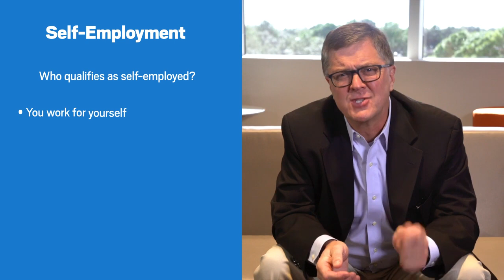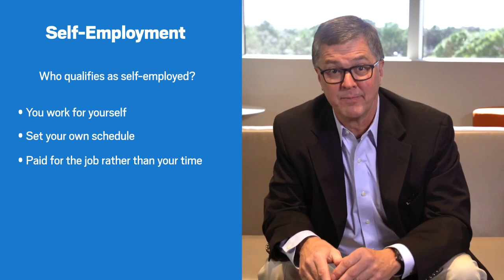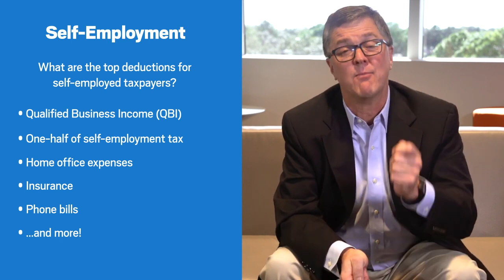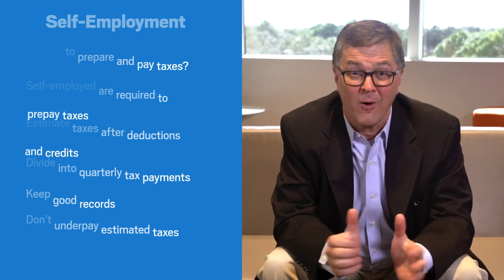Self-employment taxes explained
Congratulations if you’re self-employed. It means extra income—and extra tax write-offs and tax benefits, too. Learn self-employment filing tips that can lead to tax savings! This video is a must-watch if you drive for rideshare companies like Uber or Lyft, sell things on Facebook Marketplace, Etsy, Ebay, or work any kind of side gig.

00:00 About self-employment tax strategies—don’t miss out!
00:31 Who qualifies as self-employed?
01:14 What are the top self-employment tax deductions and tax benefits that can reduce my self-employment taxes?
02:25 How much do I put aside for taxes as a self-employed worker, in order to avoid liabilities and penalties?

TRANSCRIPT
Today, let's talk about self-employment, one of my favorite tax topics for a few reasons: Self-employment is by far the largest employment sector and the fastest growing. The tax laws are favorable and it offers some of the best tax rules and tax benefits. But if you don't know them, you're likely paying too much in taxes. It's that simple. Let's cover the most common questions for those who are self-employed full-time, part-time or plan to be, or have been. Who qualifies as self-employed? Well, with over 40 million self-employed workers by some estimates, it's more common than it's ever been in the past. And that's not just due to employment changes brought on by COVID 19. the IRS has a formal complicated description, but basically if you don't have someone telling you when to work and you're paid for the job rather than for your time, you're likely considered self-employed instead of an employee. At least in the eyes of the IRS. And if you're part-time self-employed or do work on the side, for example, even with another full-time or part-time job somewhere else, you might not know that you get to take advantage of a bunch of benefits that employees don't generally get. What deductions should I look for? Well, there seem to be like a million rules that apply to the self-employed, many of which are really fabulous rules that help small business owners jump start their businesses. But unless you're a Tax Pro you might not know them all and might be paying too much in taxes, draining your business of much needed profits. A few examples include the Qualified Business Income Deduction or the QBI. It's relatively new and it's one of the biggest deductions. This one allows self-employed taxpayers to deduct up to 20 percent of their qualified business income before income taxes are even determined. And then there's the deduction for one half of your self-employment tax. This one allows taxpayers to take an above the line deduction of 50 percent of whatever they pay in self-employment tax. And even better, only self-employed taxpayers can actually deduct their home office expense. There are many smaller deductions like insurance, phone bills, supplies or gifts not to be missed, as they're all deductions. And all of these things have one important point in common: they reduce your taxes and allow you to keep more of your money. How to prepare and pay your taxes? The tax laws require us to prepay taxes in one of two ways: Through withholdings like employees do, or through estimated tax payments, which self-employed people do. On April 15th or tax days, taxpayers simply true up with the IRS by filing their tax return and paying any taxes owed or a balance due or getting a refund from the IRS. But whether you're an employee or self-employed you need to pay taxes as you earn your income. Being self-employed you'll generally do this by making estimated tax payments. You'll need to estimate your taxes after your deductions and after your credits for the year, then divide the estimated payments into four quarterly tax payments and pay them throughout the year. So be sure to keep good records and consider working with a Tax Pro to make sure you don't miss out on valuable credits and deductions, and pay the minimum amount you owe. And finally, beware of underpaying your estimated taxes as you may have to pay a penalty if you do it wrong. So if you're full or part-time self-employed, get help with your taxes at jacksonhewitt.com. It can help you and help your business grow faster. Plus it's what all the smarter people are doing.